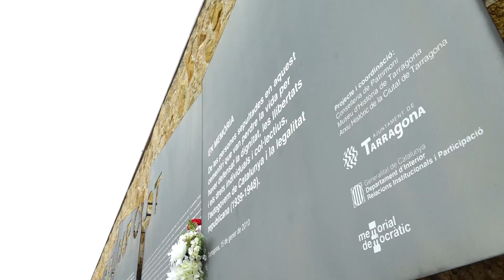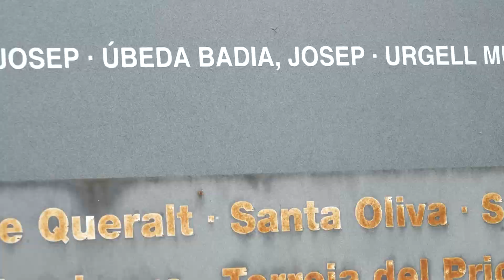Homeatge a les persones ebrenques represaliades a la presó de Pilats, de Tarragona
El cementiri de Tarragona ha acollit l’acte d’homenatge a 233 ebrencs i ebrenques que van morir a la presó de Pilats víctimes de la repressió franquista. L’acte ha estat organitzat per la Generalitat i ha comptat amb la presència de familiars d’una cinquantena de pobles de les Terres de l’Ebre.